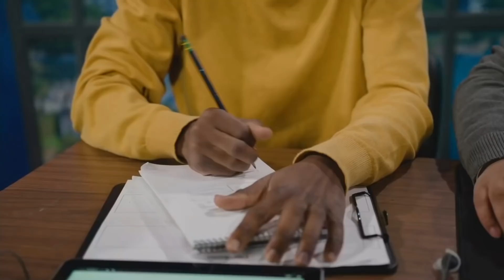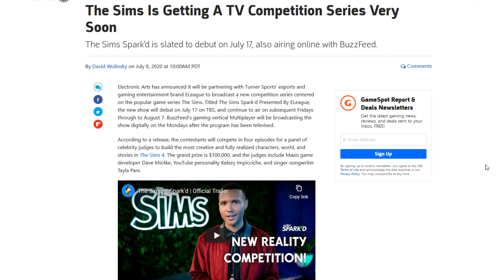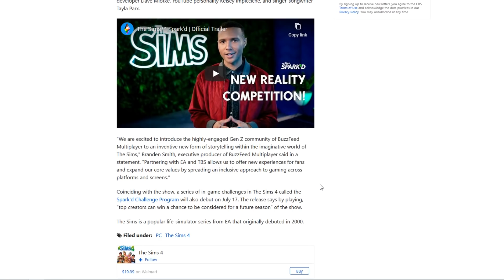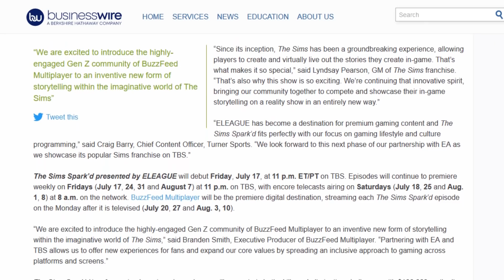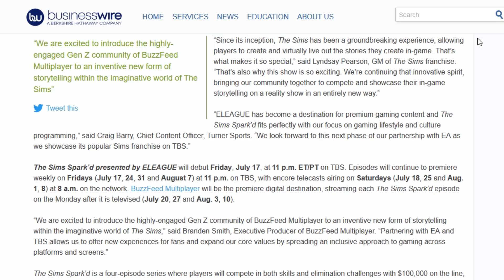THE SIMS IS GETTING A REALITY TV SHOW 😱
The Sims just announced it's getting it's own reality tv show called The Sims Spark'd! It will be aired on tv and the contestants are all your favorite simmers! What do you think? ❤️ OPEN FOR MORE